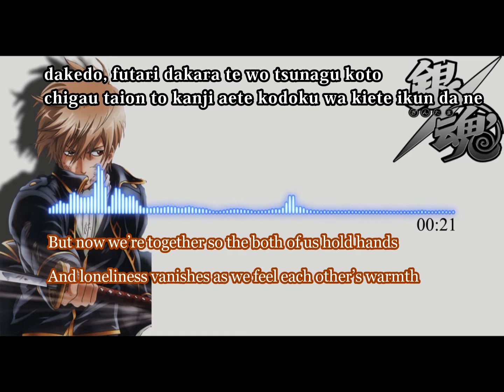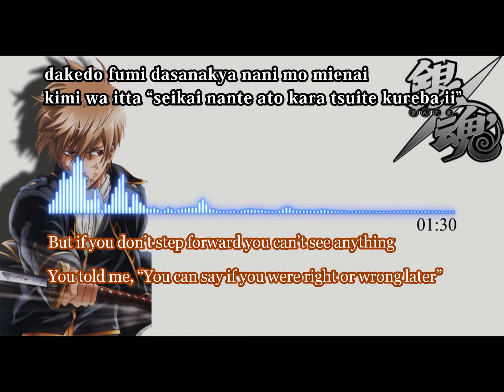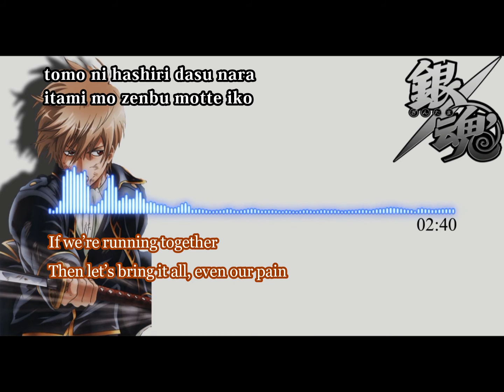Gintama ( 银魂 ) ED 12 full lyrics - Kagayaita HQ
Gintama ending 8 full lyrics with eng sub on screen.